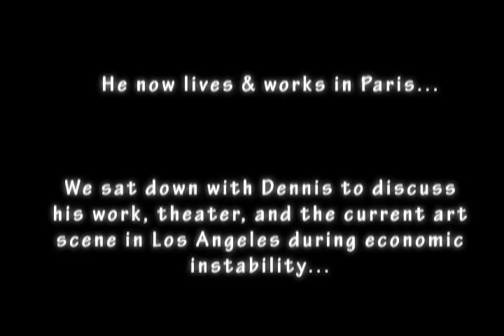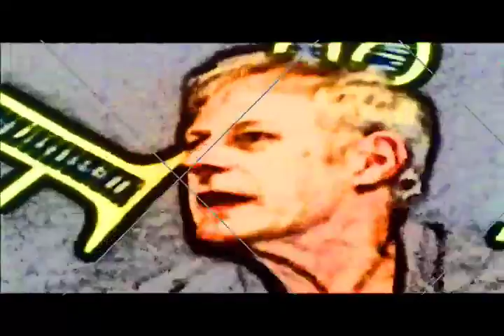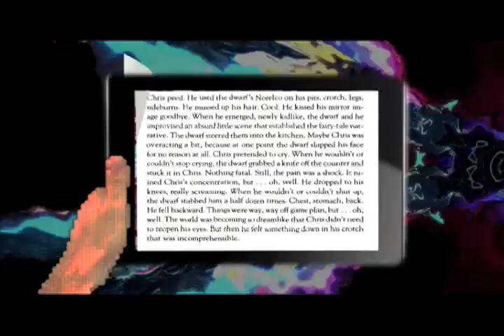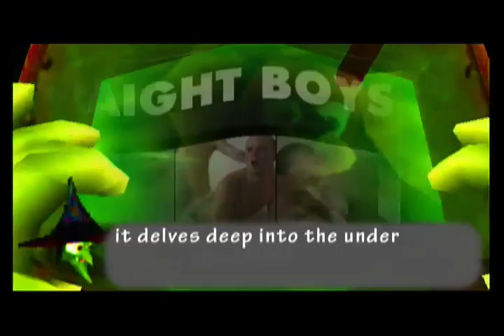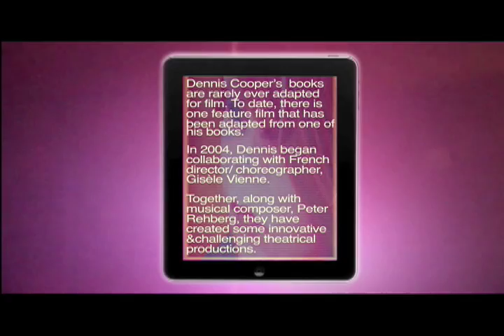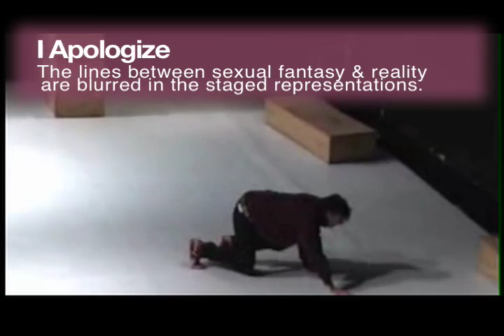Dennis Cooper_In Conversation_pt.1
Dennis Cooper in conversation W/ Laura Palmer

Pt. 1

"Never heard of Dennis Cooper? Not surprising, considering he's probably banished under the "Gay Fiction" section of your local bookstore, assuming they have such a section and he happens to be there.

Dennis Cooper (b. 1953) is one of the few writers living today who is not only transgressive, but has a distinct style of writing that is completely his own. He is dichotomous - his voice is lyrical and poetic, yet stripped down and succinct, unembellished sentences cutting through to naked meaning." Disinformation.com

Laura Palmer Studio sat down with Dennis Cooper to talk about his work in literature and most recently theatrical collaboration. Shot in a cafe in Paris, France. 2010.

Camera: Faustene de Bock
Host/Editor: Oscar David
Music: Psychic Handbook, Peter Rehberg, Health, Ariel Pink's Haunted Grafitti, Abe Vigoda